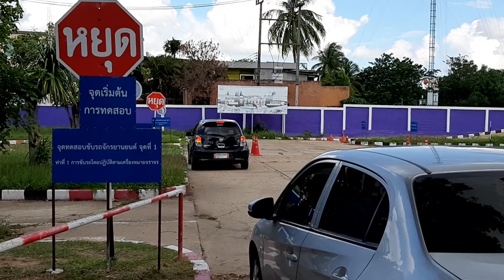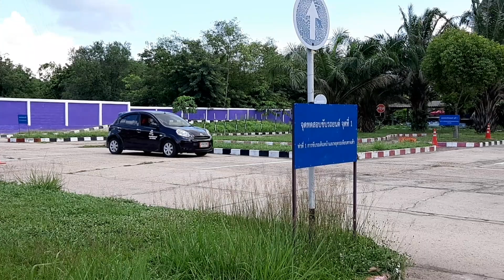ตัวอย่างสอบใบขับขี่ ขนส่งมุกดาหาร |น้องพี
สนใจเรียนขับรถดูรายละเอียดการสอนที่

สอนใช้รถเกียร์ออโต้สำหรับมือใหม่หัดขับเองที่บ้าน

สอนถอยจอดช่องว่างด้านซ้าย (แบบสอบถอยหลังเข้าซอง)

คลิปสอนวิธีใช้อุปกรณ์ในรถเกียร์ธรรมดา

แนวข้อสอบใบขับขี่